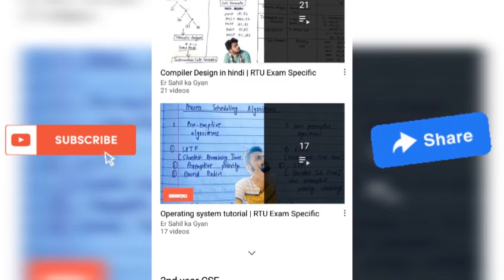DDA line drawing example 2 in computer graphics | Lec-13